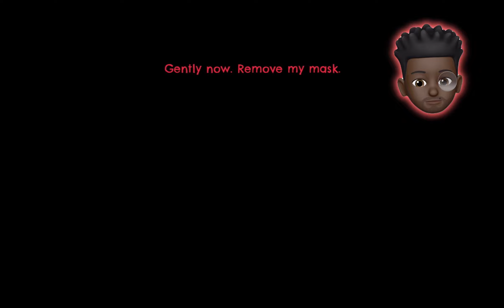Return to Monkey Island Part 1: Commentary and Gameplay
Join me as we journey back to Monkey Island in this gameplay commentary of 'Return to Monkey Island'! Experience the adventure firsthand with my insights and reactions as we navigate through this beloved sequel. From solving puzzles to encountering familiar faces, immerse yourself in the world of Guybrush Threepwood and the quest for more piratey antics. Don't miss out on this nostalgic trip with a modern twist!